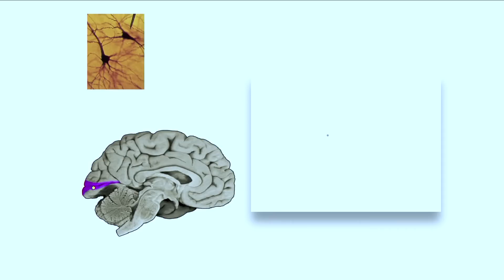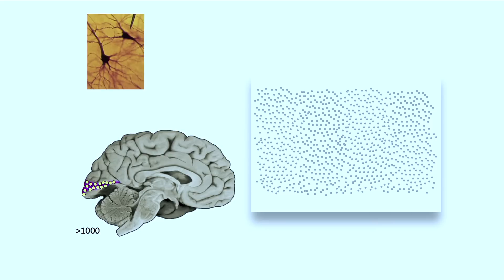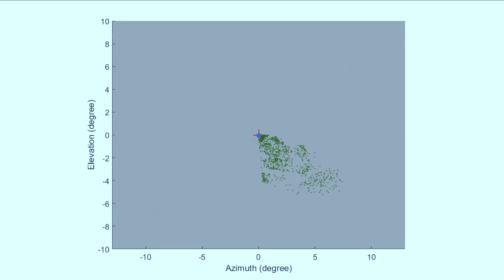How a brain prosthesis could help the blind | Pieter Roelfsema & Hein Noortman | TEDxDenHelder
Hein Noortman was training for a frozen waterfall winterclimb in the Alps. In a climbinghall in Rotterdam it went wrong. He fel down from a height of 15 metres and landed on his face on a concrete floor. He damaged the nerves that transport the visual information from the eye to the brain and now lives in total darkness.

Pieter Roelfsema is an expert in how vision works in the brain. He demonstrated how it is possible to directly convey information to the parts of the brain of people whose eyes stopped working. The idea is to take the information of a camera that the blind person wears and to directly plug it into the visual cortex. Pieter Roelfsema is director of the Netherlands Institute for Neuroscience in Amsterdam and professor at the Free University of Amsterdam and at the AUMC in Amsterdam. He was trained as medical doctor but works as scientist aiming to understand how the information that enters our eye is transformed into meaning. He develops the neurotechnology for high-bandwidth visual prostheses for blind people, aiming to restore a rudimentary form of sight.

Hein Noortman is an entrepreneur, business advisor and speaker. He inspires people on themes as resilience leadership and safety leadership. He is also ambassador for the Netherlands Institute for Neuroscience and started a fundraising; check to find out more or do the blind city experience This talk was given at a TEDx event using the TED conference format but independently organized by a local community.